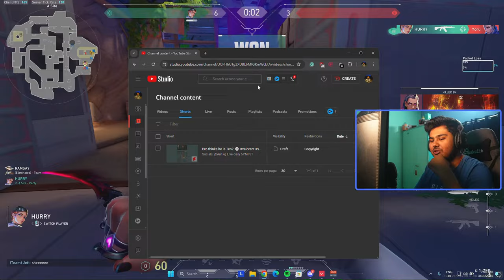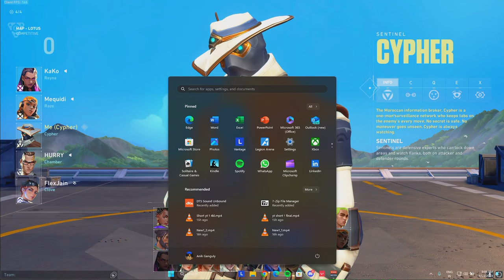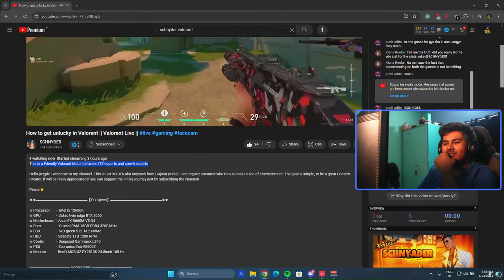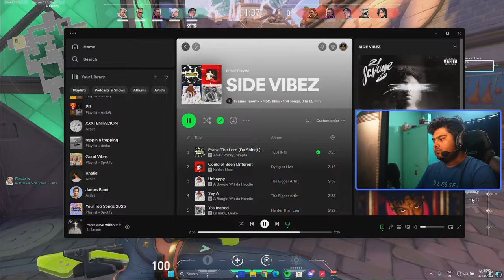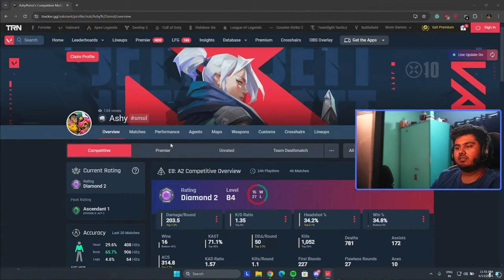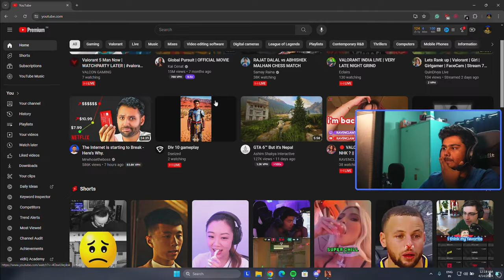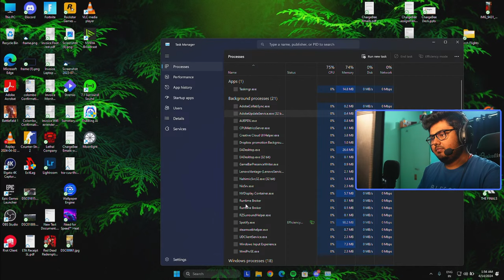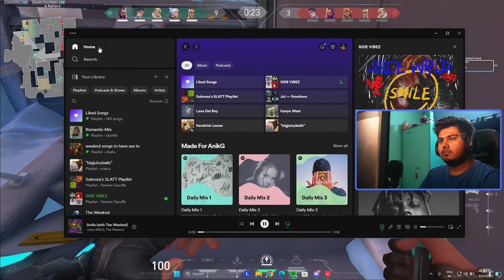🔴 VALORANT LIVE! ANIKG // COMP GRIND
Join me every day as I dive into the competitive world of Valorant and sell my mental well-being for some make-believe rank in a virtual game.

Support Me: -
Subbing to the channel would be enough support for now.

Thumbnail: "mazeqq" on discord